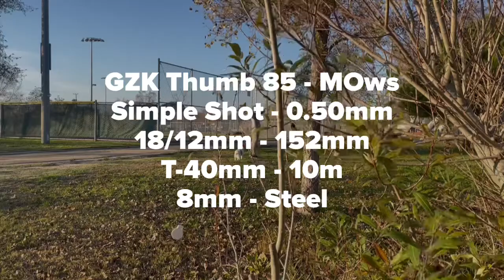FLiP CLiP: GZK Thumb 85 - MOws - T-40mm 04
GZK Thumb 85 - MOws
Simple Shot - 0.50mm
18/12mm - 152mm
T-40mm - 10m
8mm - Steel